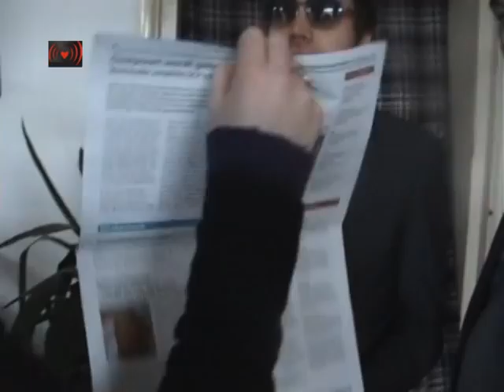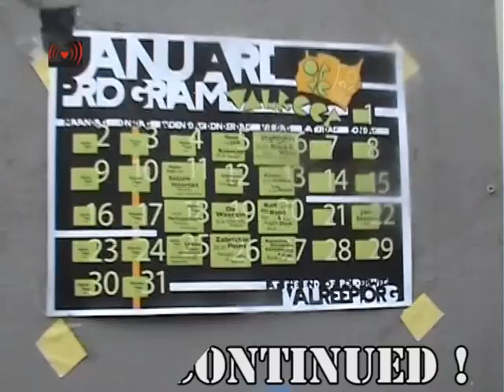Discussion with OCP at the Valreep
Krakers Valreep nemen stadsdeel op de hak
De vrijwilligers van buurtcentrum De Valreep in Amsterdam Oost hebben een satirische versie van de stadsdeelkrant verspreid. Hierin wordt melding gemaakt van de overdracht van het voormalige dierenasiel aan de krakers.
De persiflage op de stadsdeelkrant van Amsterdam Oost werd woensdag huis-aan-huis verspreid in de wijk Oosterpoort. Er wordt onder meer melding gemaakt van de feestelijke overdracht van het gekraakte dierenasiel aan de Polderweg, nu nog eigendom van het stadsdeel, aan stichting De Valreep, die sinds afgelopen zomer het gebouw in gebruik heeft. Deze overdracht, die zaterdag plaats moet vinden, wordt tevens op de website van De Valreep vermeld.
Direct na publicatie van de persiflage heeft het stadsdeel aangegeven niet de afzender te zijn en de mogelijk ontstane verwarring te betreuren. Het stadsdeel laat op z'n website weten dat ze de krant 'grappig en mooi gemaakt' vinden. 'U had vast al begrepen dat het stadsdeel echter niet de afzender is', schrijft Oost.
In een aanvullend persbericht, verspreid door de afdeling communicatie van stadsdeel Amsterdam Oost maar zeer waarschijnlijk ook nep, worden de toekomstperspectieven van buurtcentrum De Valreep toegelicht. "Projectontwikkelaar OCP heeft de afgelopen jaren, tegen de oorspronkelijke afspraken in, de wijk Oostpoort niet ontwikkeld. Er waren plannen om het voormalige dierenasiel in gebruik te nemen als verkoopkantoor maar de geplande woningen worden de komende jaren nog niet gerealiseerd", meldt het stadsdeel.
"Buurtbewoners hebben nu wél de ontwikkeling van het voormalige dierenasiel ter hand genomen. Ze bieden bovendien meer voor het erf dan OCP. En ten slotte past een maatschappelijke functie voor het dierenasiel uitstekend in de plannen om Oostpoort te ontwikkelen tot nieuw stedelijk centrum." Om deze redenen, en in goed overleg met het OCP, zou het stadsdeel bezig zijn de vrijwilligersinitiatieven blijvend een plek te geven in het voormalige dierenasiel.
In een echte uitgave van de stadsdeelkrant van september 2011 meldt de lokale politiek dat het merendeel van de fracties weliswaar positief staat voor het handhaven van een blijvend buurt-/activiteitencentrum in het monumentale gebouw, maar portefeuillehouder Wonen, Thijs Reuten, ziet geen mogelijkheden om het centrum te legaliseren. In 2012 wil OCP een verkoopkantoor in het pand openen. Het stadsdeel heeft met OCP de afspraak dat het het pand leeg oplevert, zodra er concrete bouwplannen liggen.